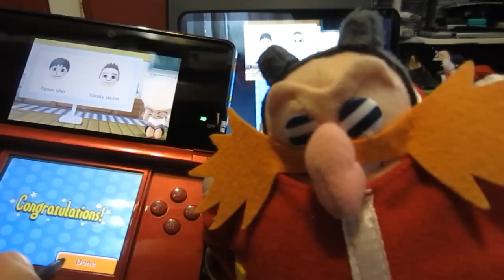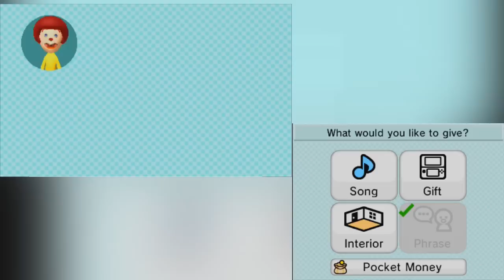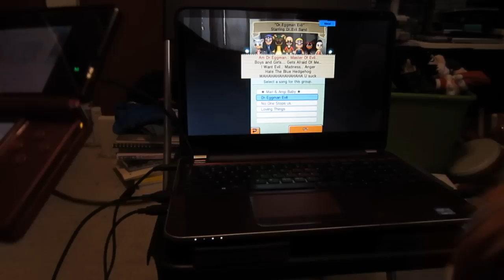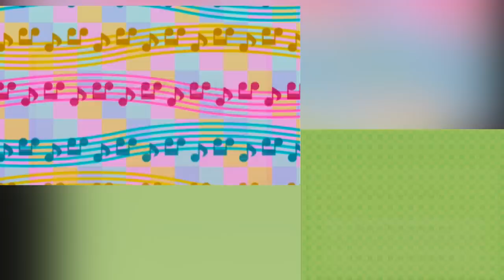ABM: Sonic Gang's on TomoDachi Life!?! (Episode# 6) HD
Tomodachi Life Episode 6 is here! this time is a good quality style aka Capture Card! BE NYAPPY!! Arigatou Gozaimasu!!